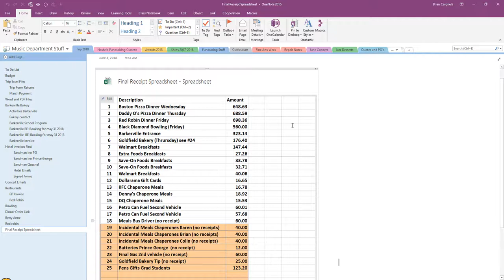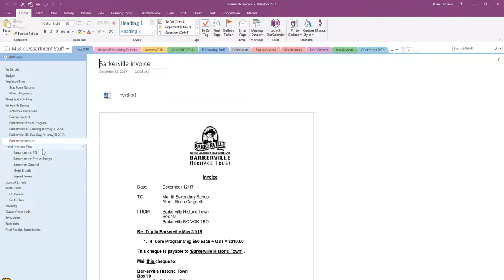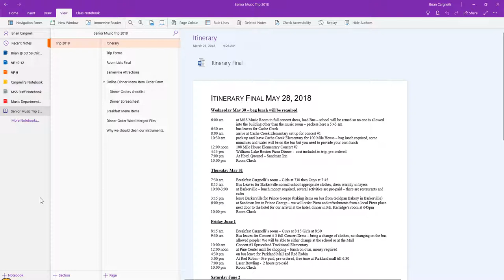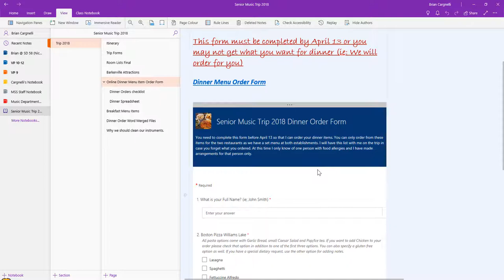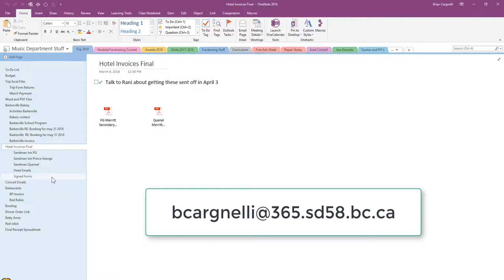Music Trip Planning OneNote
How I used OneNote to plan and organize my year end Music tour 2018